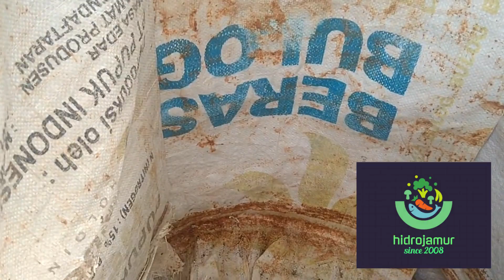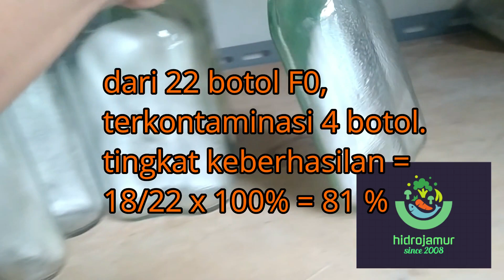tingkat keberhasilan steril bibit F0 PDA di drum minyak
berapa tingkat keberhasilan steril bibit F0 PDA dengan menggunakan drum bekas minyak oli? simak di video berikut